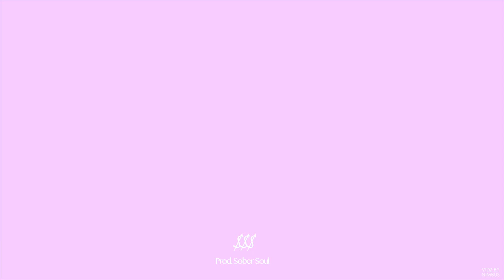** ASIAN TRAP BEAT | Keith Ape type beat x Kohh x Kid Trunks type beat "RVRE CAMO"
ARTIST/PRODUCER: Sober Soul